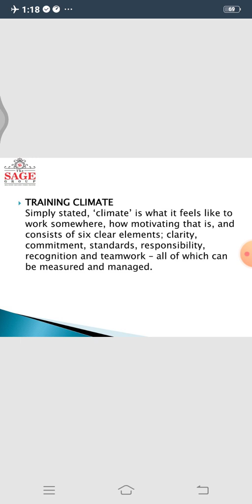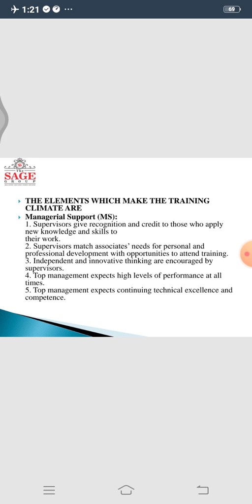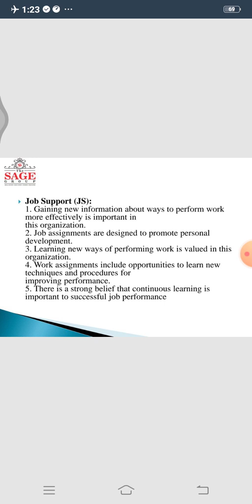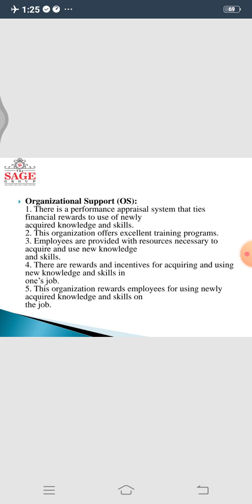Training Climate part 1: By Dr. Nidhi Deouskar